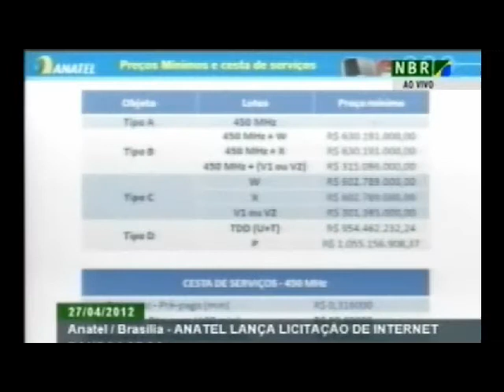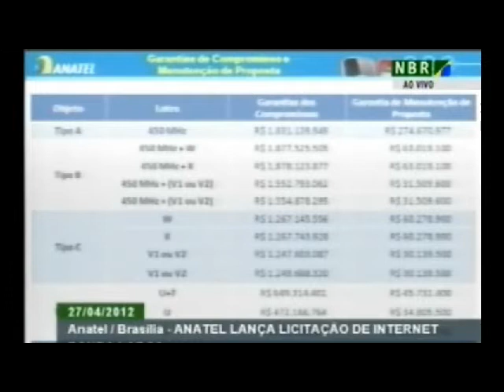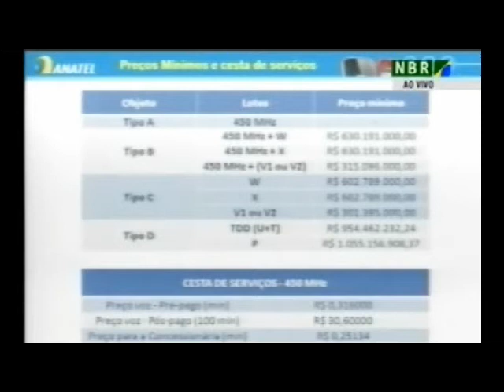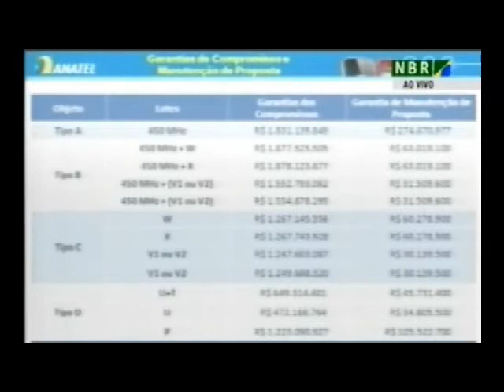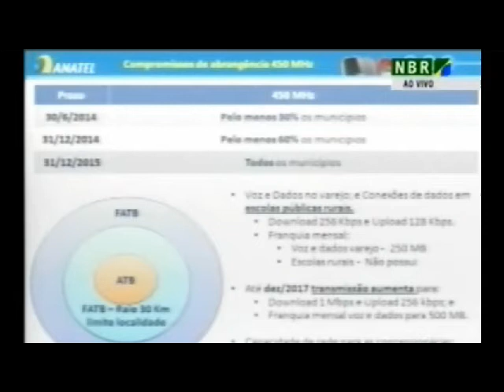Leilão 4G: Governo define preço mínimo de R$ 3,85 bilhões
Anatel anunciou os valores mínimos do leilão das faixas de 450 MHz e 2,5 GHz -- a ser realizado em 12/6. Cada uma das principais bandas nacionais para oferta de LTE será, ao menos, de R$ 602,7 milhões. E o preço-teto da cesta de serviços na área rural é de R$ 63, sem impostos -- nesse caso, ganha quem der o maior desconto.